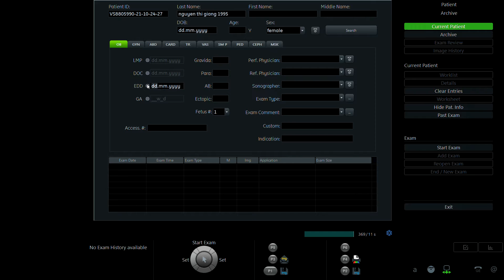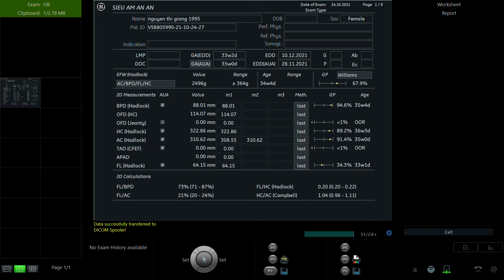NGUYỄN THỊ GIANG 1995 p1